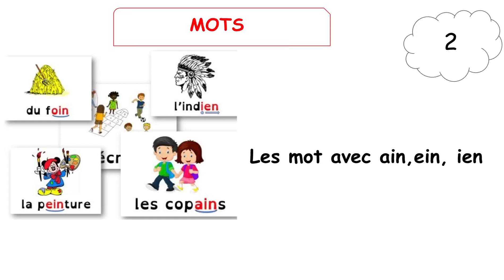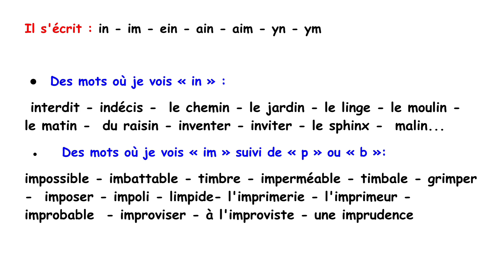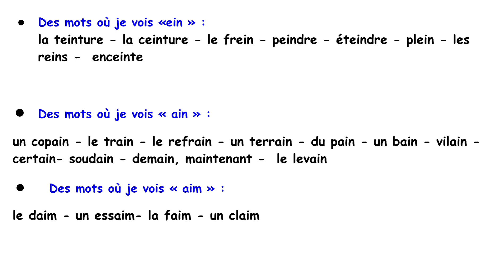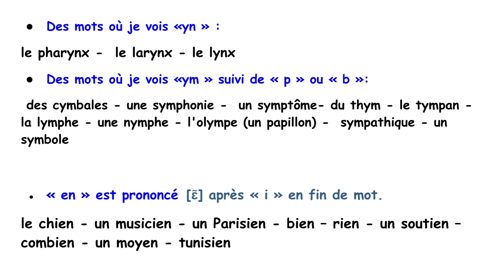apprendre des sons: le son des lettres en français CP CE1 CE2 CM1